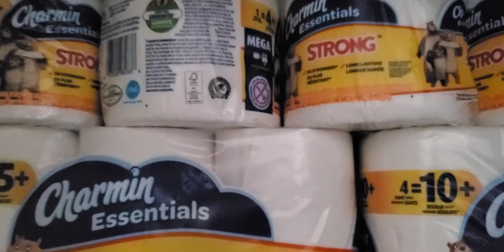QUARANTINE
Horror/Comedy  life in quarantine